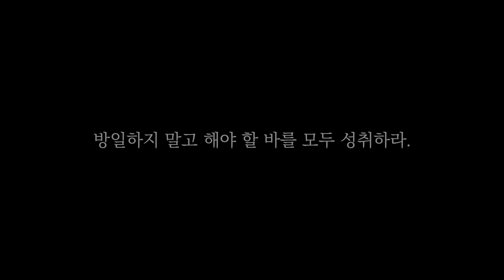선법이 일어날 때도 연기를 기억합니다ㅣ겨울 일요명상 9.ㅣ 제따와나선원 2023.01.08